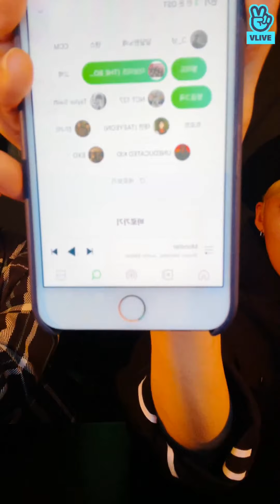[Q NEW VLIVE 210128] Q🆕Q🆕 [ENGSUB]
i just reupload from vlive :)